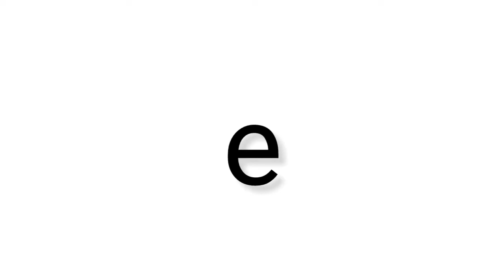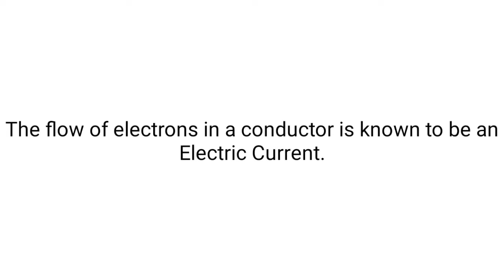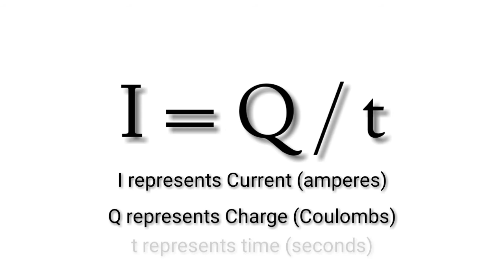What is Electric Current ? | Electric Current Definition 2024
What is Electric Current? In this video, I will explain the basics of Current in Urdu or Hindi. This is very basic explanation, aimed for absolute beginners. After watching this video, the student will be able to understand Electric Current definition in urdu, the theory behind how the electric current flows, what is the direction of electric current (both conventional and electron current), how electrons flows within a conductor and how to calculate current? This is by far the most absolute introduction to electric current. The video is aimed at 8th, 9th, 10th, 1st year, 2nd year, FSc and Engineering Students. The most short and precise definition of Electric Current in your native language i.e. Urdu and Hindi